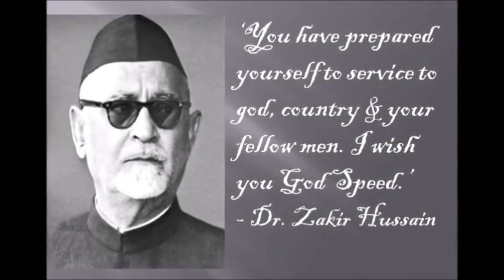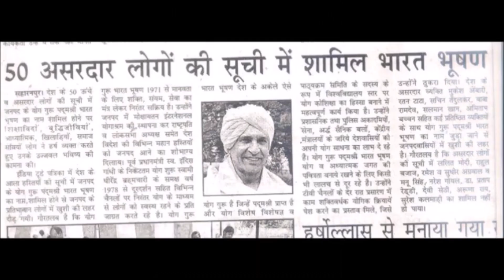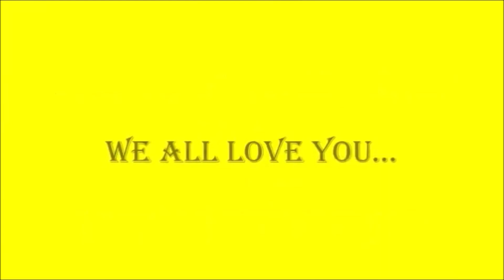Yog Yudh Corona ke Viruddh with Swami Bharat Bhushan ji